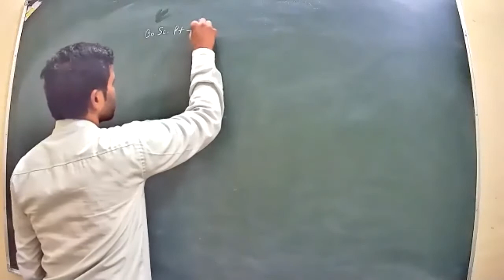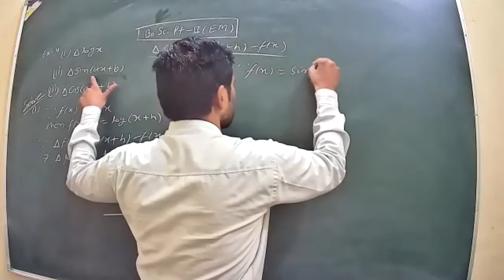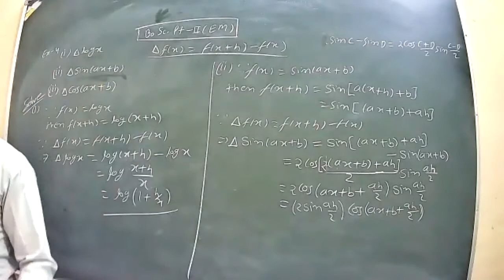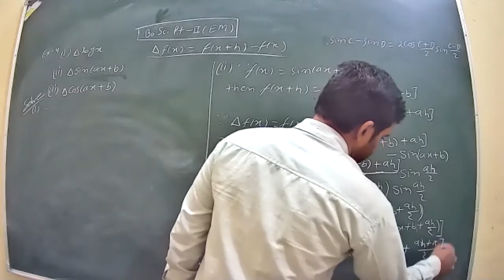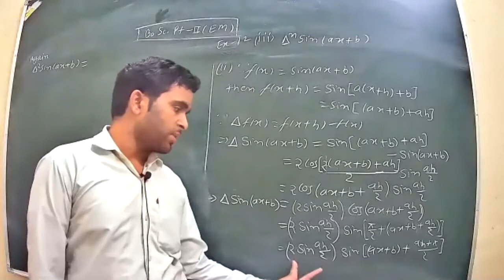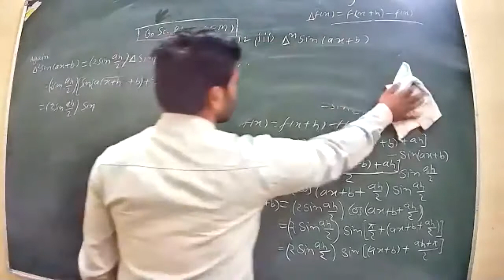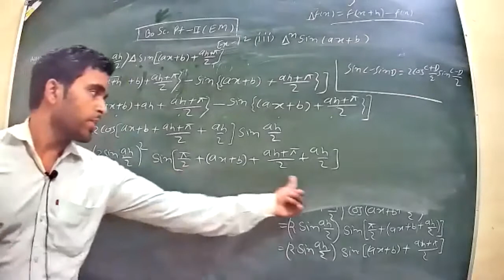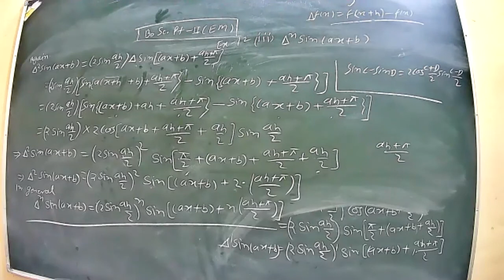Class 3 P1 BS C 2nd year EM Numrical Analysis 16 10 2020